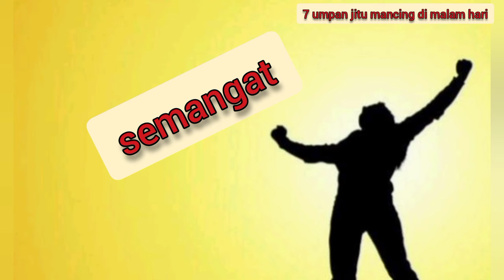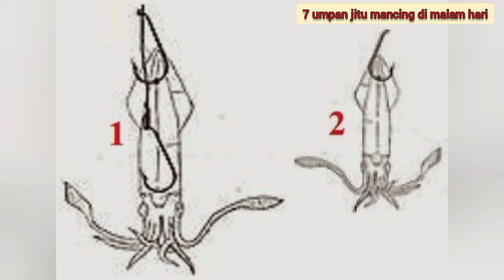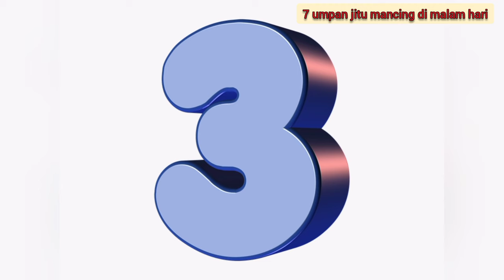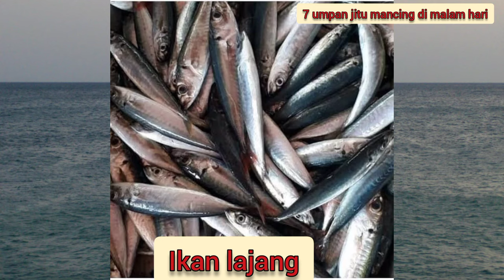7 umpan jitu mancing di laut malam hari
Berikut adalah 7 umpan jitu mancing malam hari di laut,  bagi  para angler perlu anda ketahui, bahwa untuk mancing di laut malam hari itu perlu umpan yang cocok dan jitu, maka dari itu simak vidio ini sampai habis,@jay mix chanel